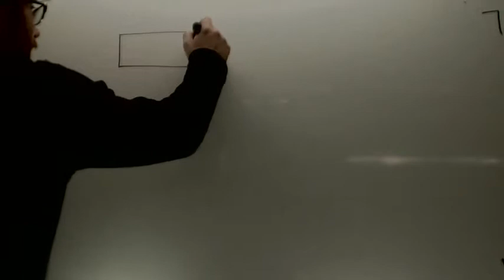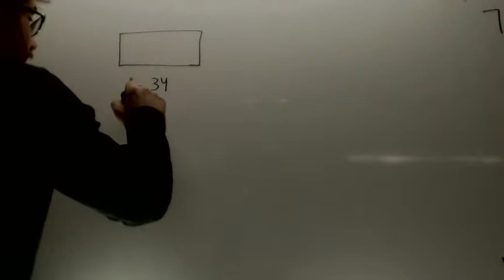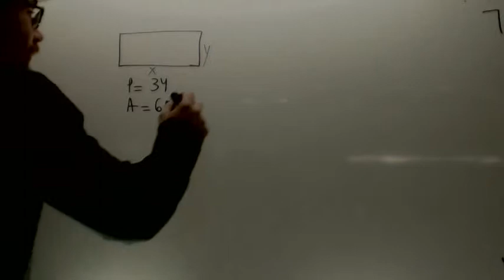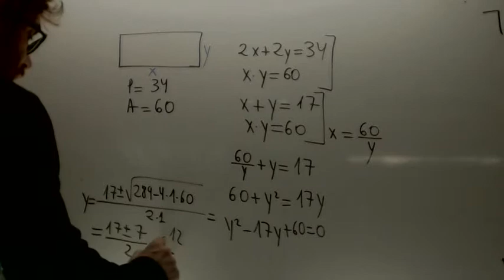Sistemas de inecuaciones Matematicas 4º ESO Academia Usero Estepona